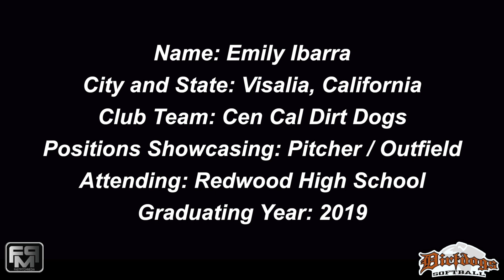2019 Emily Ibarra Pitcher and Outfield Softball Skills Video - Cencal Dirtdogs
2019 Emily Ibarra Pitcher and Outfield Softball Skills Video - Cencal Dirtdogs